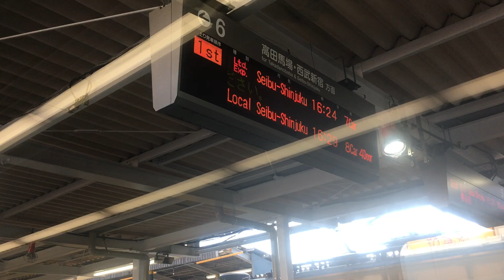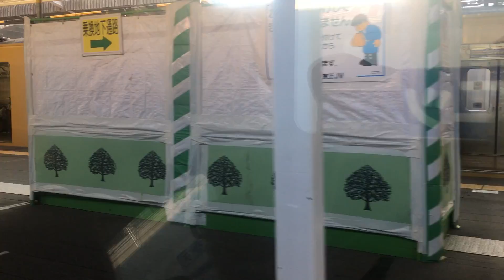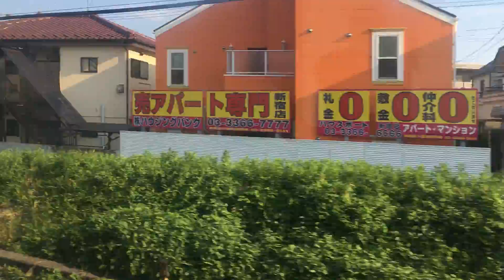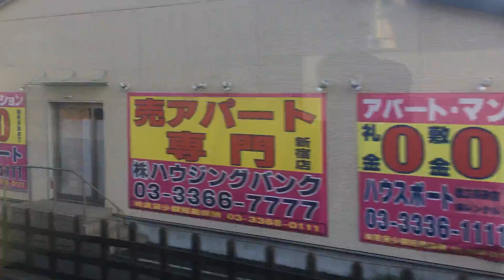特急レッドアロー 小江戸30号 車窓[2/2]所沢→西武新宿/ 西武新宿線 本川越1604発(西武新宿行)